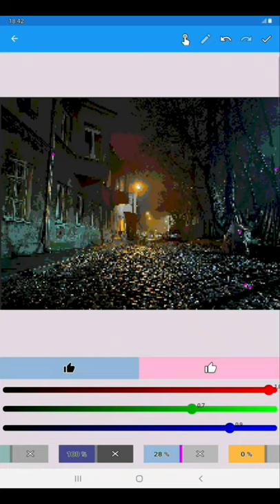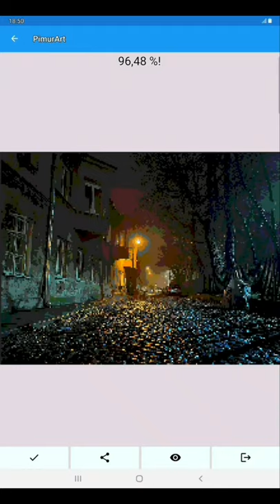Paint a dark strange street with attachment pimurart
Draw with a smartapp pimurart Paintgame​
Paintapp Paintonline Paintz , раскраска, раскраска для взрослых, раскраска аниме.